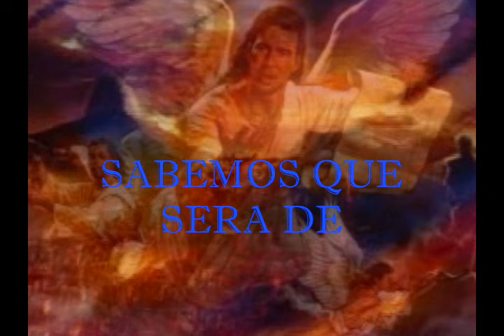Dr DARIO SALAS (LOS 7 JUICIOS DE LA BIBLIA)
AGRADECEMOS AL DIOS TODO PODEROSO A NUESTRO SEÑOR Y SALVADOR JESUCRISTO POR PERMITIRNOS TRANSMITIR UNA PRODUCCION MAS QUE GRABAMOS PARA SU GLORIA.